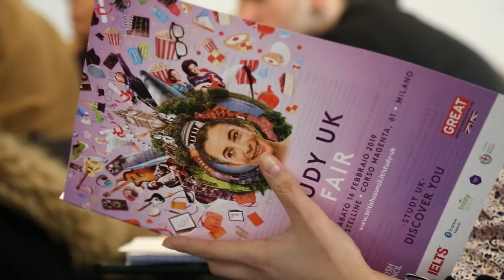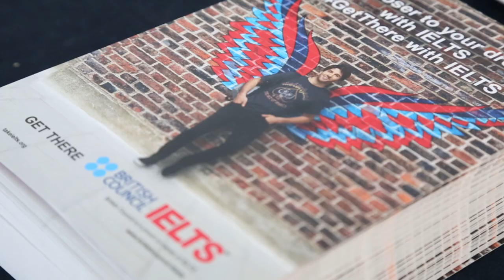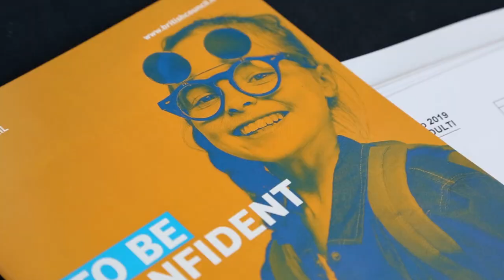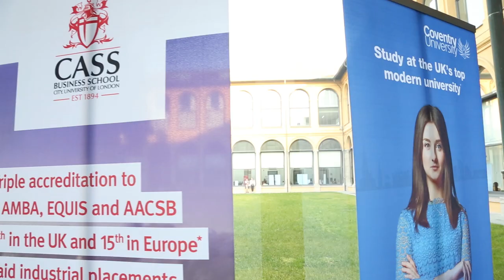British Council Study UK Fair 2019, Milano (sottotitolato)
British Council Study UK Fair è un grande evento rivolto a studenti, giovani professionisti, genitori e docenti. Un’opportunità di incontro con le università, per conoscere il Regno Unito e la sua offerta formativa.
Oltre all’incontro con i rappresentanti delle diverse accademie, ci sono anche opportunità di partecipare a seminari e presentazioni, a cura delle università stesse e dei nostri specialisti.